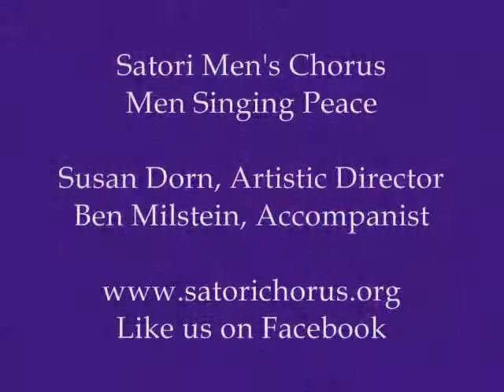Redemption Song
From Satori Men's Chorus
After Hours Cabaret & Fundraiser
June 8, 2013
Susan Dorn, Artistic Director
Ben Milstein, Concert Accompanist